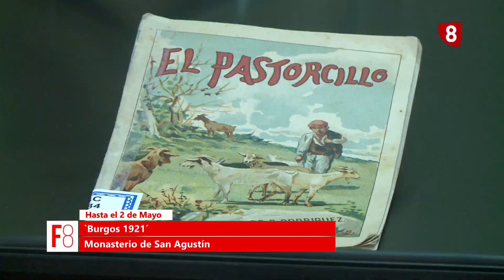FILA 8 | 26-03-2021